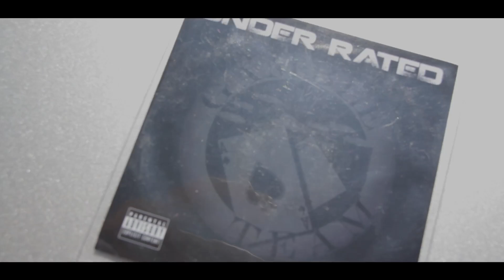GAMBLE TEAM FT SIX LETTERS - DOING US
GAMBLE TEAM PRESENTS
YOUNG GOODS FT SIX LETTERS - DOING US
DIR - MOBBLIGATEDfilms